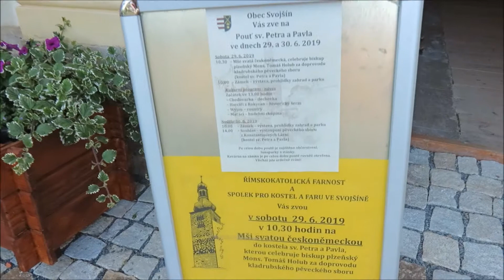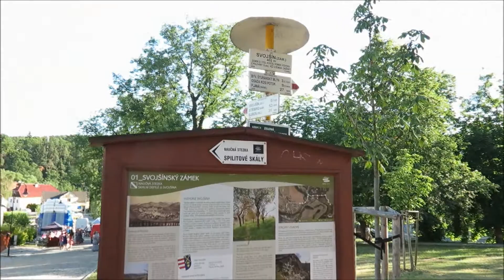SVOJŠÍNSKÁ POUŤ 2019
Nová náves ve Svojšíně na Tachovku se představila o pouti 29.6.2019